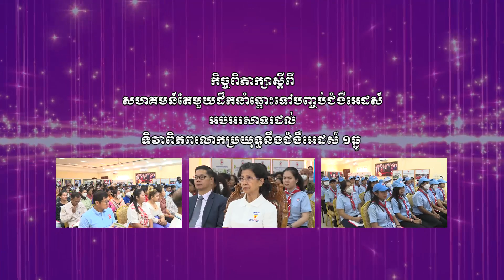កិច្ចពិភាក្សាស្តីពី សហគមន៍តែមួយ ដឹកនាំឆ្ពោះទៅបញ្ចប់ជំងឺអេដស៍ដើម្បីចូលរួមទិវាពិភពលោកប្រយុទ្ធនឹងជំងឺអេ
កិច្ចពិភាក្សាស្តីពី "សហគមន៍តែមួយ ដឹកនាំឆ្ពោះទៅបញ្ចប់ជំងឺអេដស៍" ដើម្បីចូលរួមទិវាពិភពលោកប្រយុទ្ធនឹងជំងឺអេដស៍ ១ធ្នូ ឆ្នាំ២០២៣។